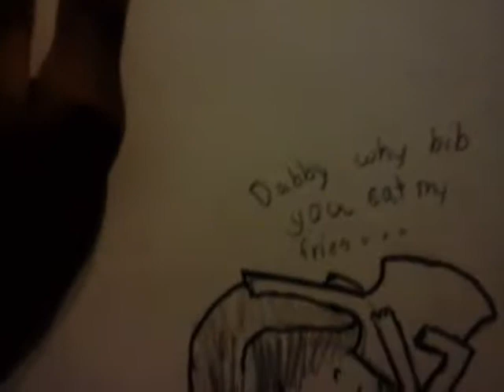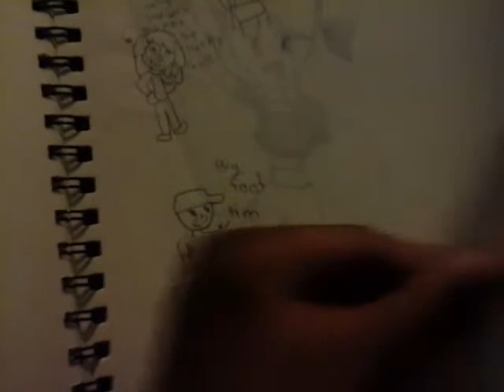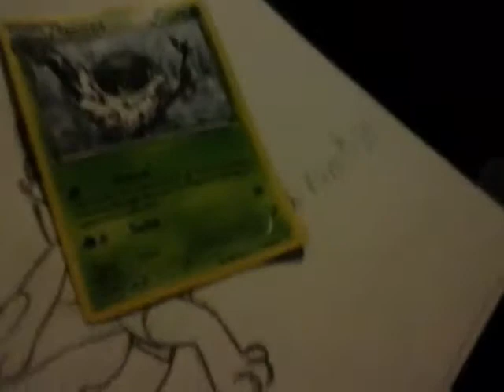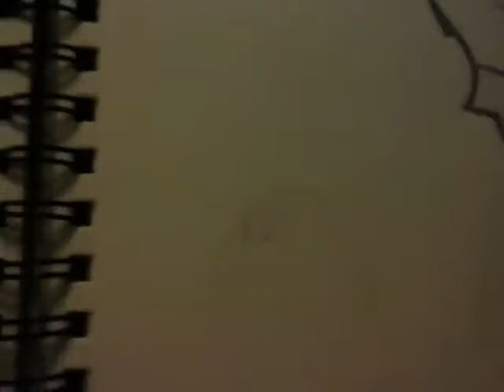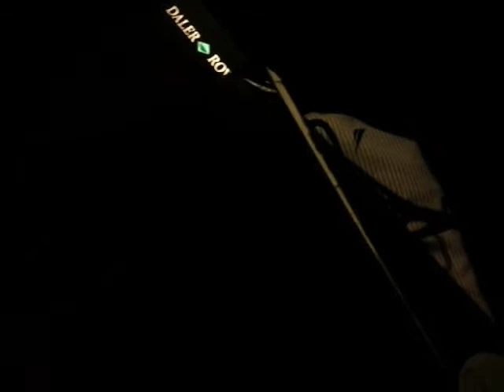Crappie sketch book tour 3 (I think)